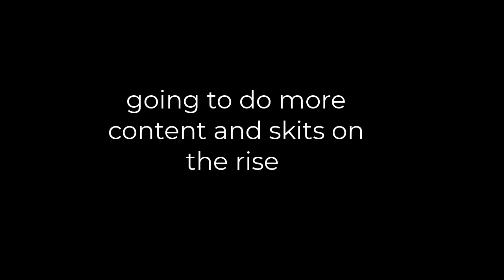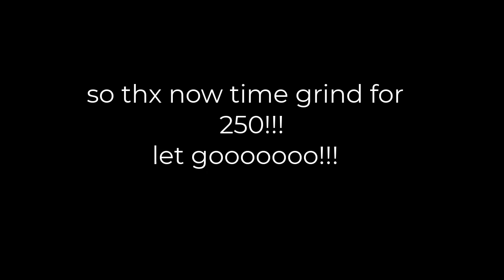thx you for 100subs